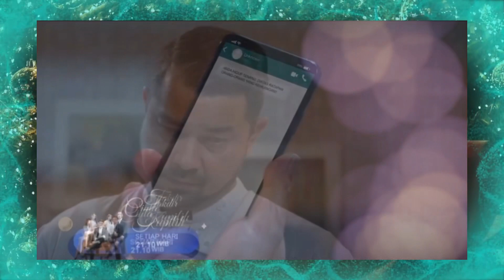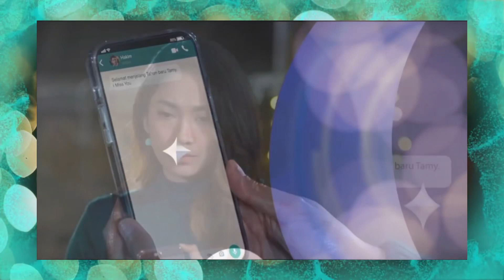TAKDIR CINTA YANG KUPILIH SABTU 18 FEBRUARI 2023